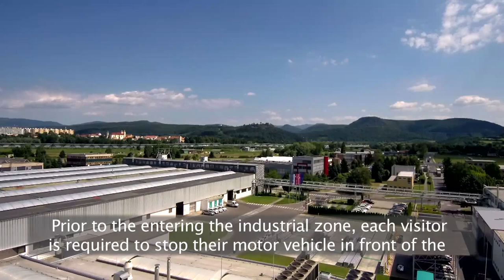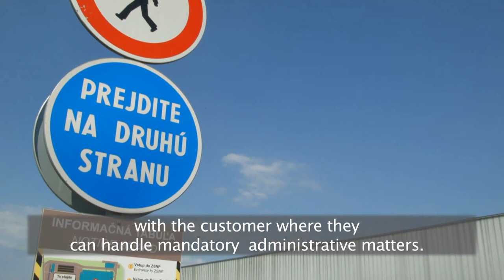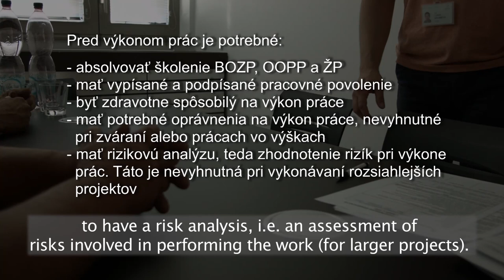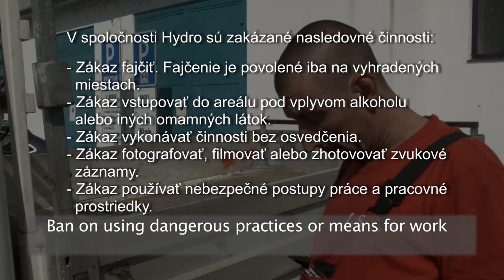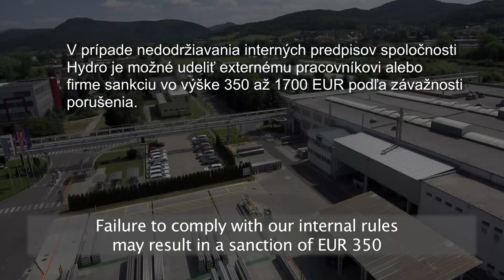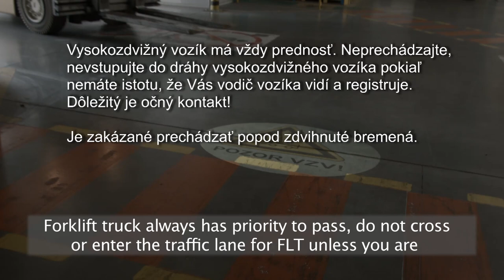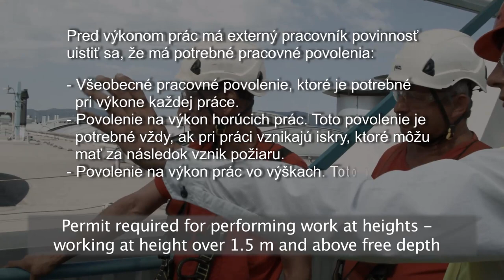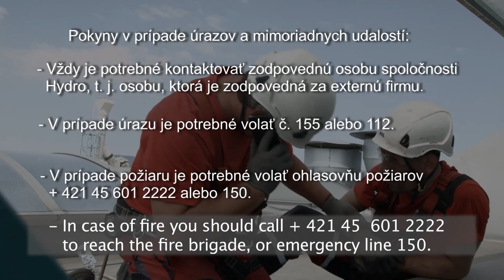Hydro Extrusion Slovakia a.s. - contractor managment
This videos is great health and safety training tool for our contractors. It´s effective way how to explain them our safety rules.